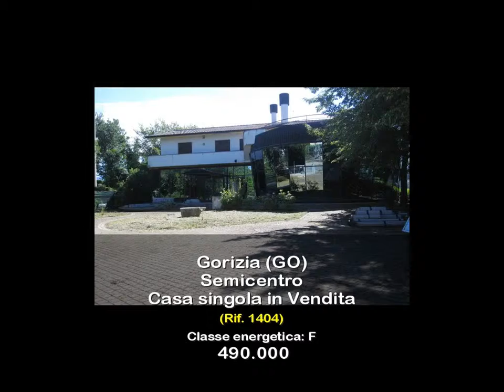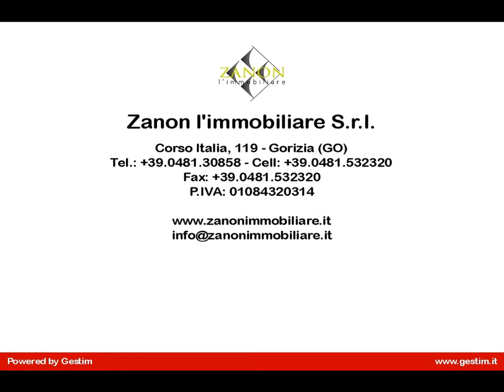Casa singola in Vendita a Gorizia (GO)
Gorizia, Via Terza Armata, proponiamo in vendita casa singola così costituita:
- locale commerciale di circa 260 mq al piano terra e 160 mq al piano interrato;
- alloggio al primo piano composto da ingresso, soggiorno, cucina, ripostiglio, due bagni e tre camere di circa 160 mq, 4 terrazze di complessivi 130 mq, cantina al piano interrato di circa 50 mq e garage al piano terra di circa 35 mq.
Giardino di circa 500 mq.
Classe energetica F Epgi 207,2 kwh/mq; Epe 0,9; Epi 158,0.